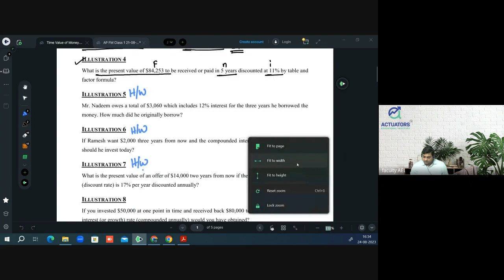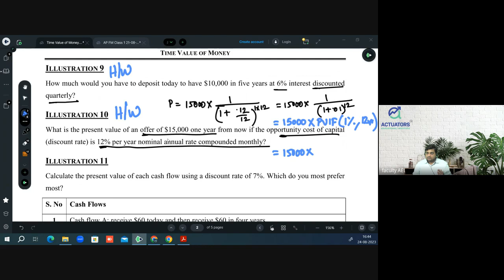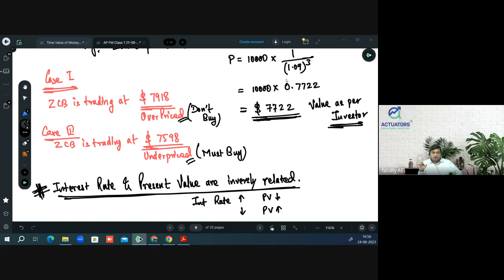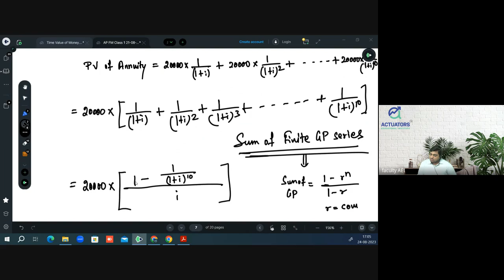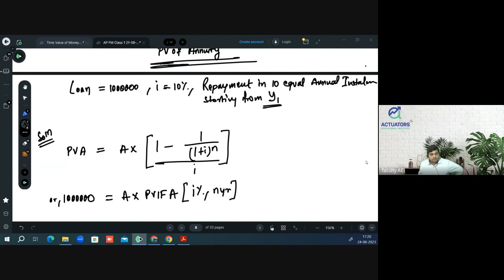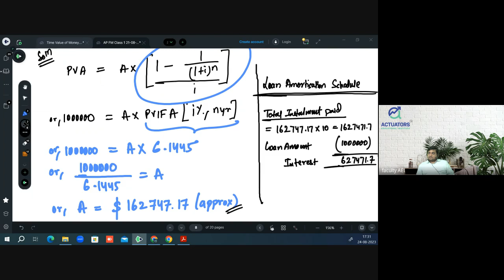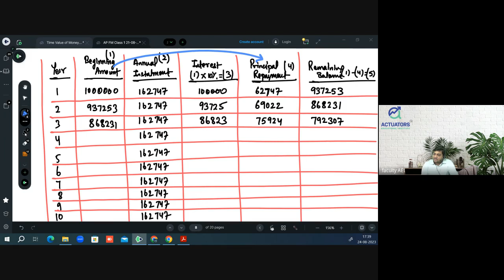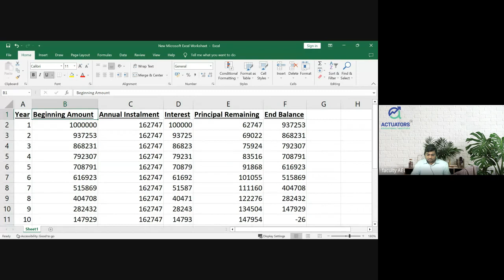CS Executive: Financial Management Class 2 | Time Value of Money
Financial Management
Management Accounting
Finance
Time Value of Money
Investment
ROI
Profit
Shareholder
Inflation
Consumption
Interest
Discount
Interest
Income
Expenditure